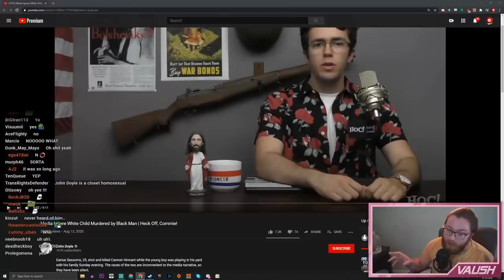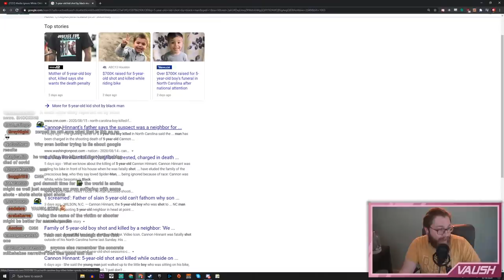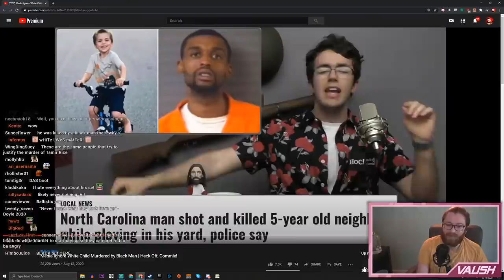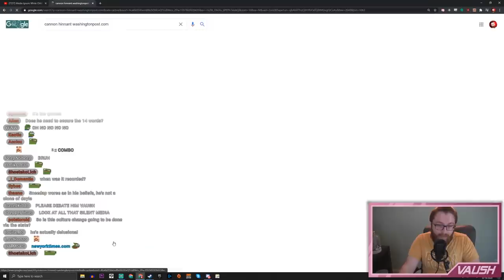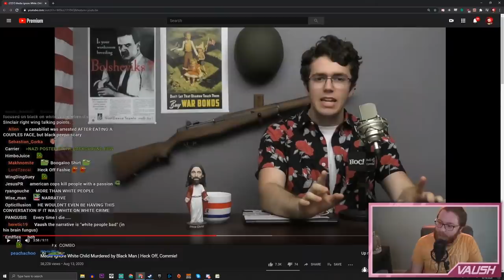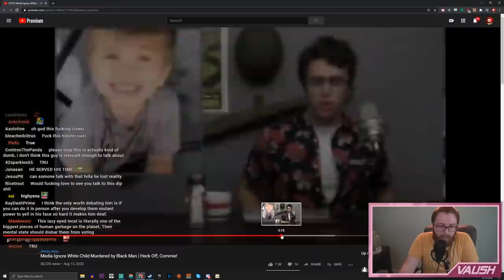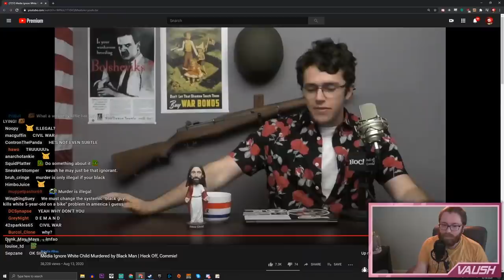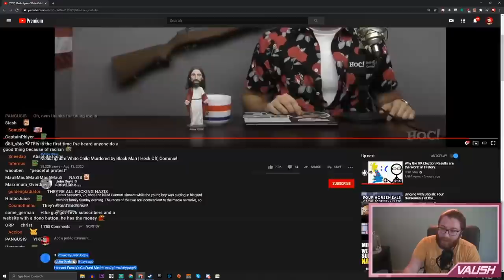John Doyle Uses Death of White Child to Attack BLM & Race-Bait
cynical POS